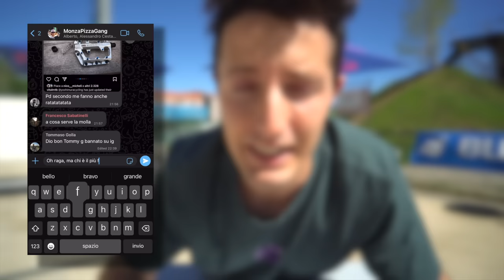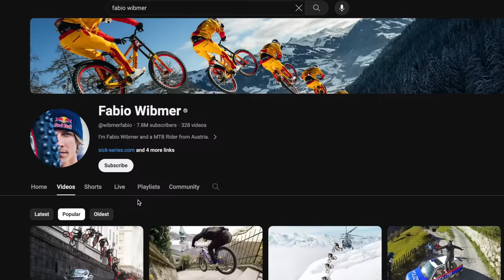WIBMER vs. SEMENUK: IL RIDER PIU' FORTE DEL MONDO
Chi è il rider più forte del mondo? Tutti parlano di Fabio Wibmer ma Brandon Semenuk secondo me è una spanna sopra! In realtà però ci sono altri atleti fortissimi che stanno emergendo..